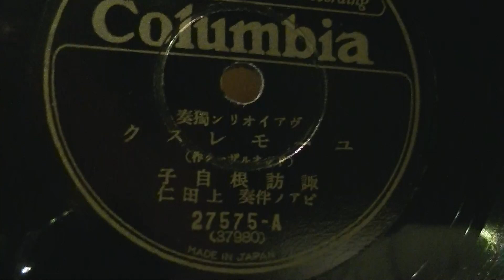Nejiko Suwa (諏訪根自子）; HUMORESQUE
Columbia 27575-A, the other side of Paganini's Praeludium and Allegro, which was my very first posting.
Nejiko Suwa (1920-) is a female violinist before the war.
Recorded sometine between 1932-34, when she was 12-14 years old. She was invited to Belgium in 1936 and performed mainly in Germany and France until the end of the war. She became the legend after the war, but recorded Bach's unaccompanied sonatas and partitas in 1978-80. I wish all her recordings could be reissued.

EMG MkXb with a thorn needle (medium)